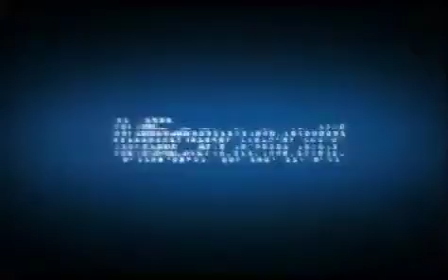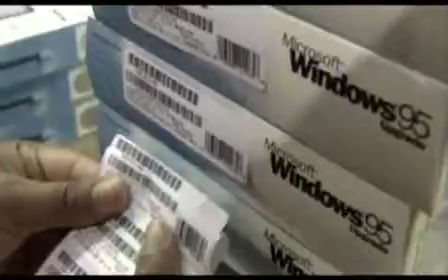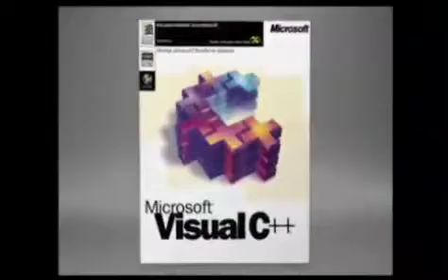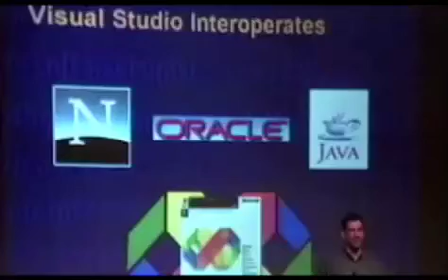Visual Studio 2010 Documentary 2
An extract from an hour long documentary that takes you behind the scenes of Microsoft's "Visual Studio".  We go back to the very beginning when Alan Cooper sold Visual Basic to Bill Gates in 1988 and take you into the future of the yet to be released Visual Studio 2010.

Featuring intimate conversations with those that were there since the very beginning including:   Scott Guthrie, Dan Fernandez, Jason Zander, Tim Huckaby, S.  Somasegar, Dave Mendlen, Dee Dee Walsh, Mardi Brekke, Jeff Hadfield, Alan Cooper, Anders Hejlsberg and Tony Goodhew.